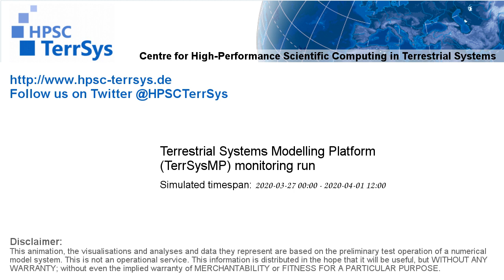TerrSysMP monitoring run 2020-03-27 - water column storage change - NRW (132h)